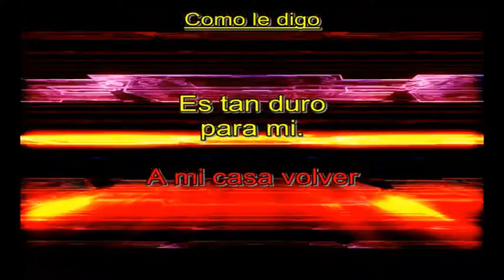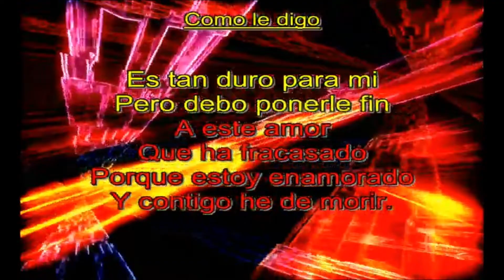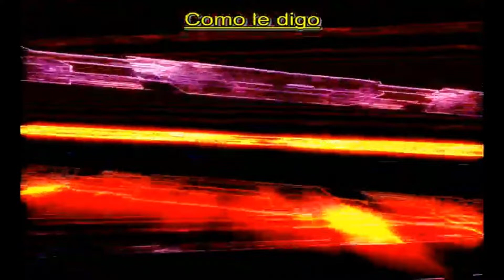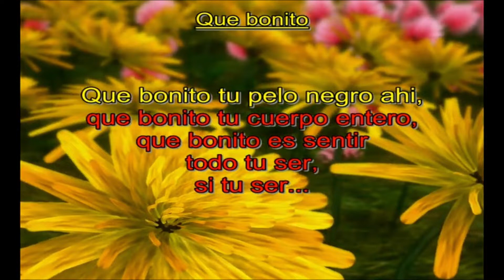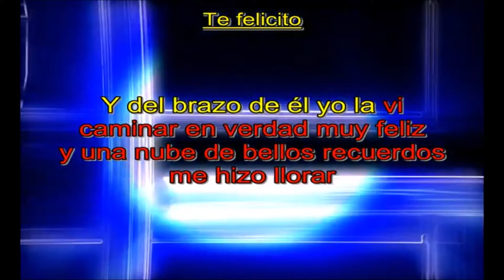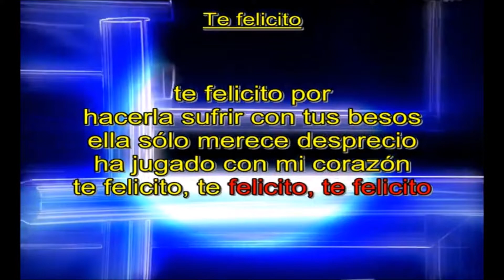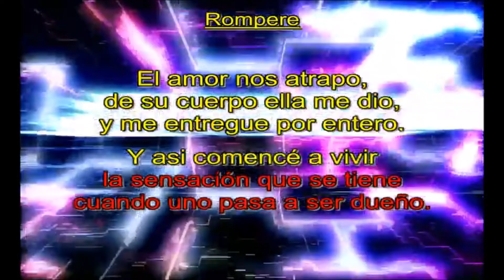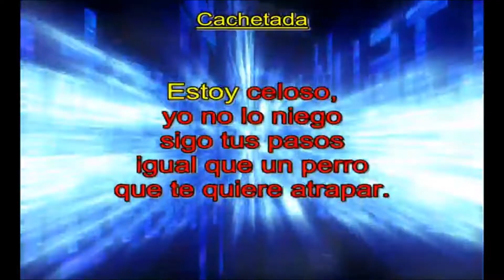Cuarteto Karaoke Enganchado Rodrigo Banda XXI La Barra Jean Carlos La Mona Jimenez etc